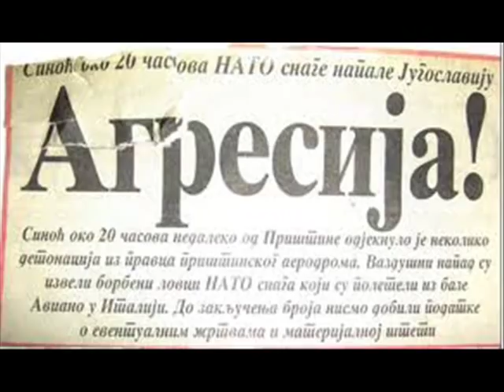Bombardovanje 1999 ( Zlo i bol ) - BLP ft Zookey PL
Sada se spremi jer ovo zabolece
polako vracam secanja na jedno prolece
za one sto ne znaju ja sada reci trazim
da opisem tih 78 dana u garazi
ako hoces nesto kazi, ceo svet slusa lazi
a Srbija vice Boze pomazi
ali on nas ne cuje, ne vidi suze decije
i taj otvoren rat zbog koristi necije
mi nebeski smo narod oni milosrdni andjeo
pa koga boli kurac malo bombaba se gadjamo
jeste da smo bili mali ali necemo da placemo
ni oko male milice mi sada da se svadjamo

da li si zapamtio sirene?
ja jesam!
da li kad se setis te idalje hvata jeza?
da li si jos uvek brate besan, ja ne znam
ali necu da zaboravim to zlo i bol!
ja jesam!
ali necu da im oprostim to zlo i bol!

pogledaj majko u nebo da li vidis svoga sina
da li vidis cedo hrabro svoje medju lavovima
da li cujes zvukove nasih palih andjela
oni su branili tlo kada je Srbija gadjana
vidi cale zastavu, vredi li je braniti?
vredi sine moj nemoj nikad zivot zaliti
budi covek treba svoje srce stalno pratiti
heroji su ginuli uvek dobro pamti ih!
a ja se secam da je suza reka tada tekla
da je Srbija imala jednog Pavlovic Milenka
sinonim za hrabrost i pravog coveka
pravo u slavu sa poslednjeg leta
da se ne zaboravi ko je bio pilot Zoran (Radosavljevic),
Iljo Arizanov, pukovnik Peric Slobodan
svaki vojnik sto je tih dana bio odan
Srbiju je branilo srce heroja!

ja jesam!
ja jesam!

Te 99. po svetu lete klevete
vrhunac ludila ko da smo vezani za krevete
a kljukaju nas bombama ko pilulama jebo te
mi krivi sto smo zivi da nam uranijum sejete!
koliko je samo svadbi izgubilo svatove
PVO u Makisu a ja mislim vatromet
ne mogu da zaboravim i necu da im oprostim
zivote, mostove i spratove!
moja braca su izgubila oca ja sam izgubio strica
al ce oni opet reci da je Srbin ubica
jeste, sila Boga ne moli i mi ovako premali
al pao je nevidljivi za to se niste spremali!